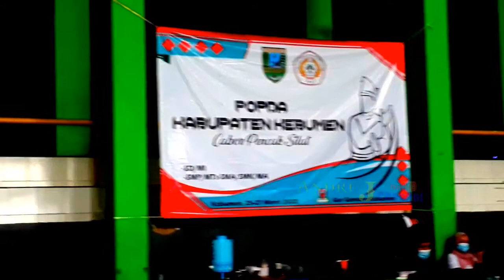POPDA 2022 🔴 PSHT Meraih Juara Umum